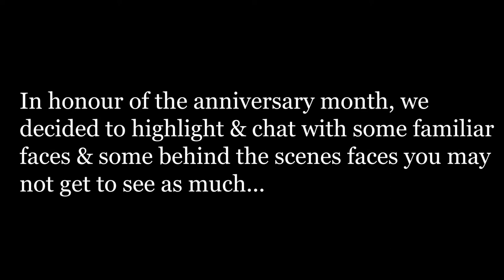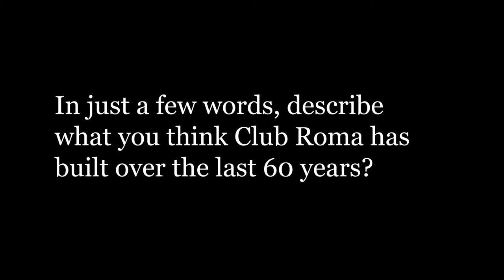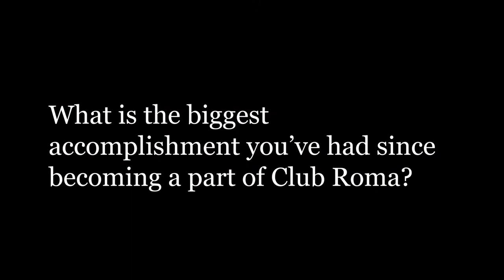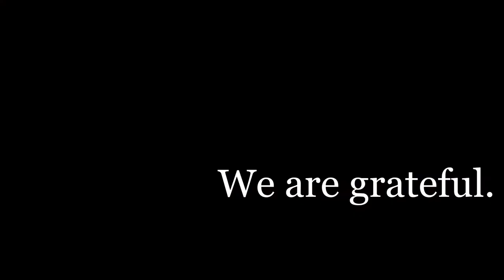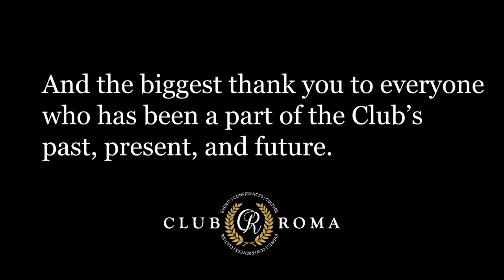The Club Roma Stories - Commemorating 60 Years [A Short Film Documentary]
In honour of the 60th Diamond Anniversary at Club Roma, we decided to sit down with some faces you may recognize & may not get to see as often, we chat about Club Roma over the years, the history, stories & culture it has built and share some inspiring warmth to welcome the month of April.

We would love if you shared your memories with your family at our stunning Club in the comments below.

We have a whole month of celebrations planned with promotions, giveaways & virtual events!

Thank you so much to everyone who have been a part of the Club's past, present & future. Here's to 600 more!

Directed & Produced by: Anna Katherine

*All COVID-19 pre-cautions were taken in the filming & editing of this video.